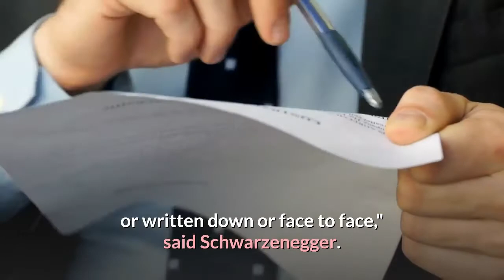How Maria Shriver helped Katherine Schwarzenegger cope with ‘nasty’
Like mother, like daughter: Katherine Schwarzenegger Pratt is crediting her mom, Maria Shriver, for helping her become a "compassionate" parent."I feel a little bit lucky in the sense that I grew up in a family where my parents were kind of very up to speed on dealing with criticism, whether it was behind a screen or written down or face to face," said Schwarzenegger. "They raised me with the understanding how to deal with that in the best way possible."Though she acknowledged that comments about "certain things that I do as a new mom" occasionally "hurt," Schwarzenegger revealed the important lesson that Shriver taught her from a young age: "Try and have empathy" for everyone – including the haters."I try to look at those things and not let them affect me, which can be harder some days than it is other days. But my mom always said to me when I was growing up, that when people write those things or say those things that they must be in so much pain," she said. Now, Schwarzenegger said she no longer lets "nasty comments" ruin her day, and instead surrounds herself with those who support her."I know a lot of people look at those things and they're like, 'Oh my God, that's so mean… But I always just try to like, send them love, you know, kind of separate myself."She also credited Shriver for helping her navigate motherhood for the first time, adding that she made it look easy, even when it wasn't."Growing up, (Shriver) had four kids under eight years old and a big career, a husband with a big career," Schwarzenegger said. "I remember just watching her with do it all with such ease and such grace and also having so much fun doing it. I talked to her now and she's like, 'Oh, I was overwhelmed,' but she always made us have so much fun."Schwarzenegger and Pratt married in June 2019, which Shriver previously recalled as an emotional roller coaster.“As a mother, you go through many emotions, right? So you’re trying to be both excited, you get a new member of your family, (but) you’re kind of losing your child as they were,” she said on "Today With Hoda and Jenna" in June 2019. “So you’re kind of excited and everybody’s like, ‘Well, isn’t this great?’ You’re like, ‘Yeah, it’s great,’ but it’s also kind of sad.”Amid the joyful festivities, Shriver said the wedding also made her miss her own mother, who passed away in 2009."I wondered, 'What would she be thinking and what would she be going through and what would she think of this? What would she say to me and how would I navigate it?' " Shriver said at the time. "She was very of that era of no emotion. But I'm not like that."Contributing: Charles Trepany